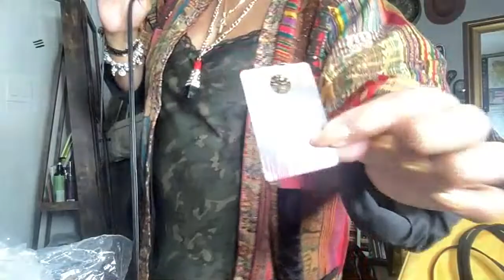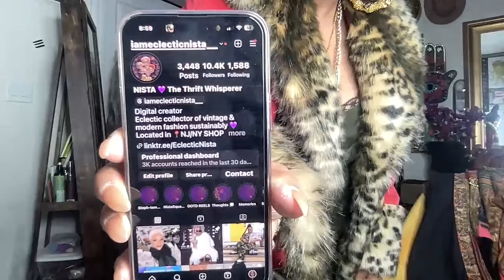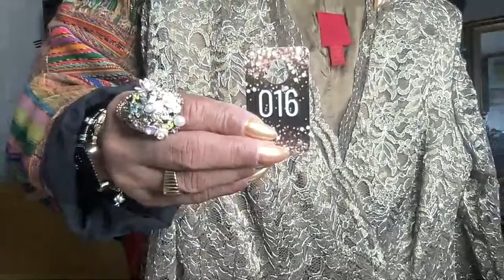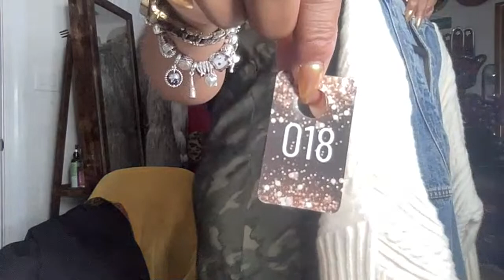🍁 LIVE NEW FALL WINTER ESSENTIALS 11/9/2023 W/ECLECTICNISTA + GIVEAWAYS!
Youtube LIVE Sales

YOUTUBE  sale rules:

Welcome to the Live NISTA University,  💥LIVE NEW FALL WINTER  ESSENTIALS 11/9/2023

● How To Make a Purchase:

Please type SOLD along with the ITEM Number ex: SOLD #000. Any other word format will not be acknowledged.

● The virtual assistant will ANNOUNCE the customer whose post they see first in the chat that types SOLD along with the ITEM NUMBER correctly. If needed a second person will be the runner-up for the item.

● All payments are to be made no later than 12 pm Eastern Standard Time by the next day. If your payment is not received within the time frame, the item then becomes available for the second runner-up.
Layaway and HOLDS are not allowed.

● $10 shipping fee and $1 for each additional piece. If purchasing a coat your shipping price will be higher.  *ALLOW 5-7 BUSINESS DAYS TO PROCESS THE ORDER.

💜Please remember that items from EclecticNista LIVE sales are pre-loved and/or vintage.  If items are new, that will be specified.  Please follow the laundry care instructions on the tag if the item has one.  Pre-loved items may not have a label so sizes are estimated as best as possible.  Measurements are provided upon request.  All sales are final.  There are NO REFUNDS OR EXCHANGES!  THE SHIPPER IS NOT RESPONSIBLE FOR LOST OR STOLEN PACKAGES.

Xoxo,
Steph aka "Professor Nista" 💜

Send Nista Mail to:
EclecticNista